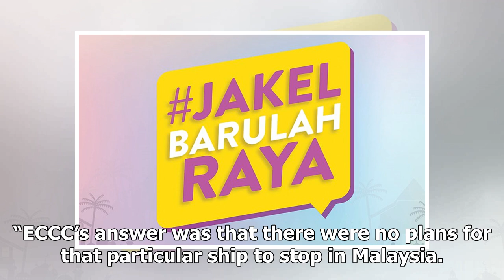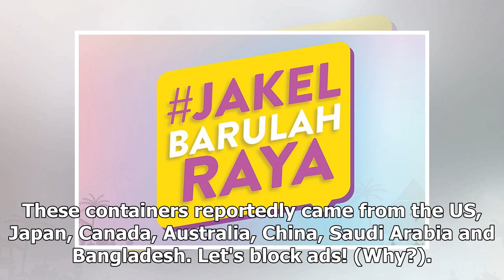Statement on plastic waste taken out of context, says Canada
Canada maintains that it is working with Malaysia to address any issues related to the shipment of w...